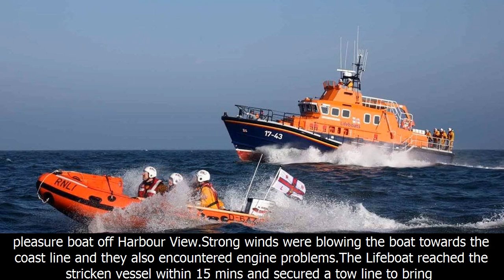Rnli lifeboat rescues four people off cork coast